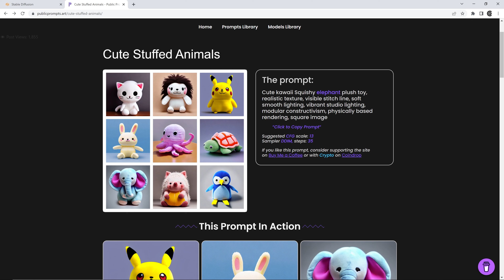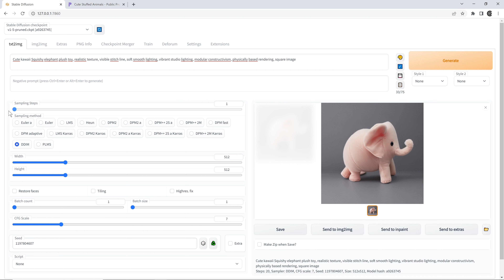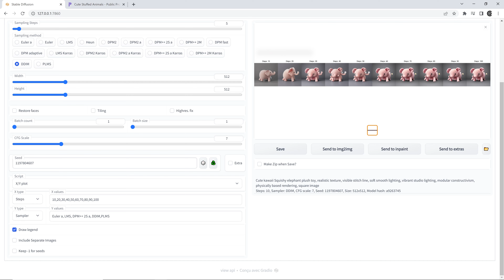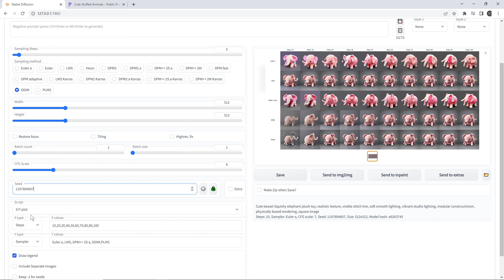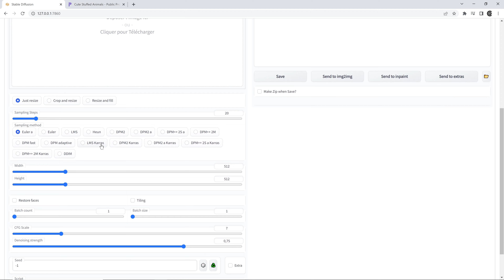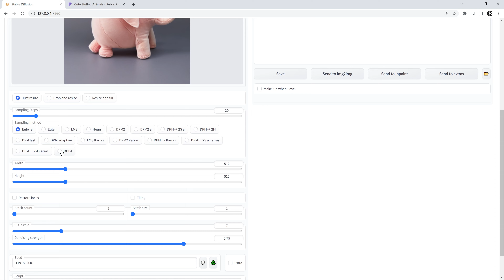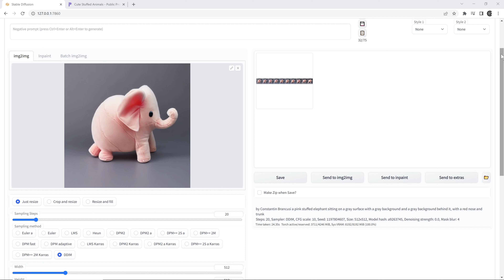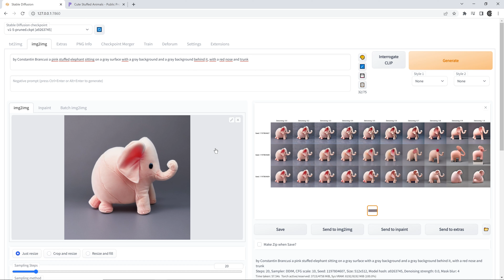Les paramètres importants dans Stable Diffusion [Tuto Stable Diffusion]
Dans cette vidéo, je vous montre comment régler les paramètres importants de Stable Diffusion.
On va voir à quoi correspond les paramètres  Sampling Steps, CFG Scale et Denoising Strength.